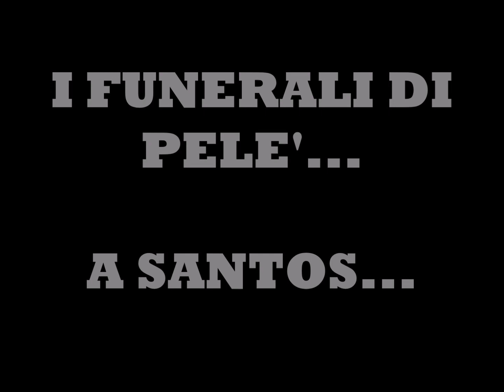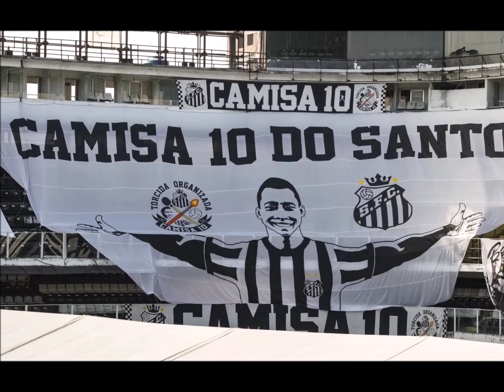I FUNERALI DI PELE'